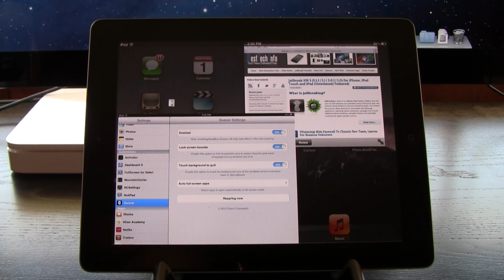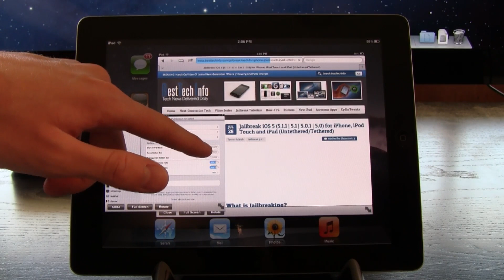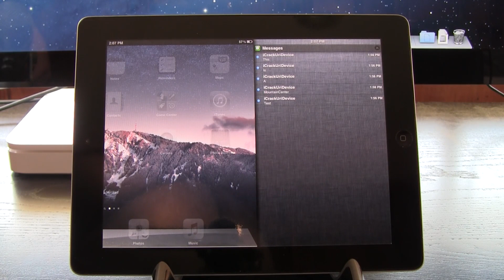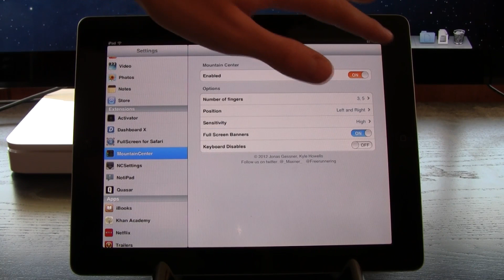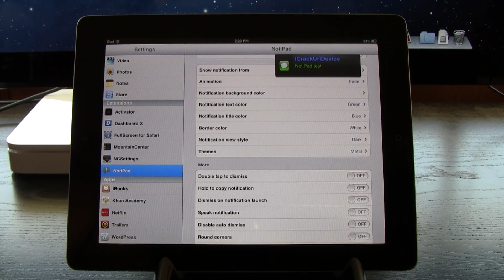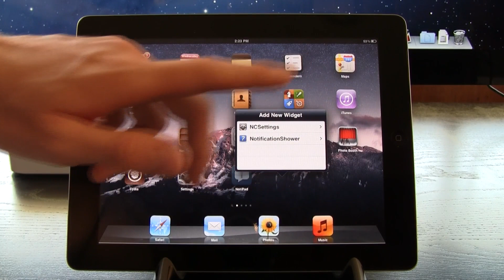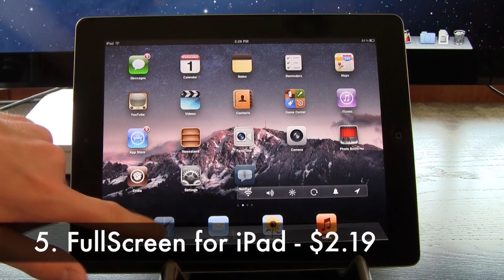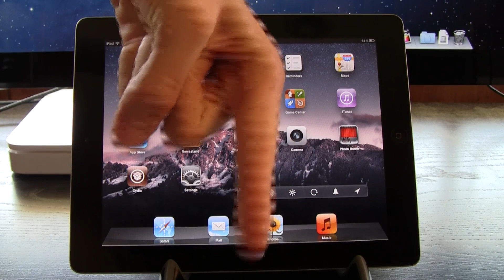Top 5 Best Cydia Tweaks, 2012 - iPad iOS 5.1.1 Edition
New month, new tweaks. These are my Top 5 Best Cydia Tweaks for iOS 5.1.1 and the iPad 3,2 - August, 2012.

Of course, if you have any suggestions for my next Cydia video, be sure to let me know! iPad, 5.1.1 Tweaks in order:

1. Quasar: Brings a revolutionary window management system to iOS.
2. MountainCenter: Replaces Notification Center with an OS X Mountain Lion-style window.
3. NotiPad: Revamps the default notification system and standard alerts
4. Dashboard X: Enables widgets on the iOS springboard.
5. Fullscreen for iPad: Enhances Safari and adds new gestures and functions.

Best and Top iPad Cydia Tweaks for August, 2012